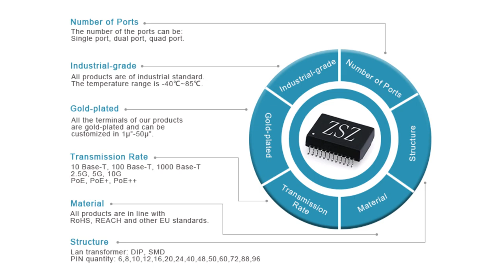7499111121A Compatible ZhuSun RJ45 Modular Jack